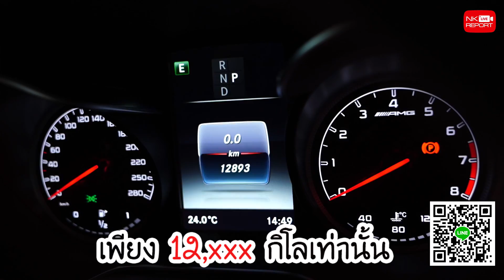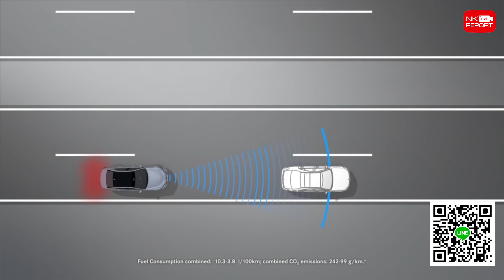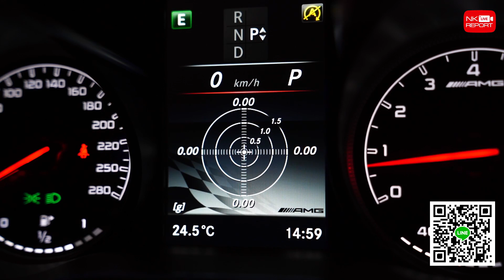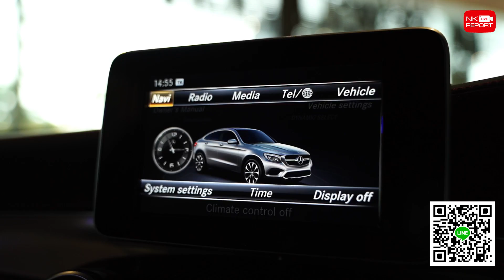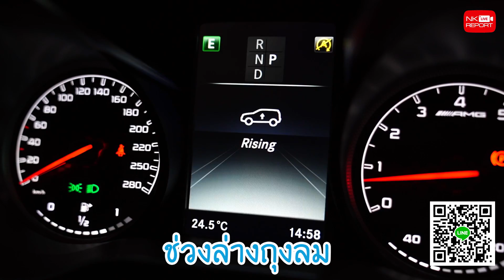Hotprice 🔥 เพียง 3.99 ล้าน GLC43 Coupe AMG วิ่งน้อย 12,xxx กม. Warranty ถึงเดือนกค.ปี2021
The Beast is in the House! สายโหดห้ามพลาด 😈 เพียง 3.99 ล้าน GLC43 Coupe AMG วิ่งน้อย 12,xxx กม. Warranty MBTH ยาวๆถึงเดือนก.ค. 2021 สอบถามข้อมูลเพิ่มเติม ✅✅ Add Line

✅ Model: GLC43 Coupe AMG (Code: BG6864)
✅ Option: ออก MBTH, Warranty ถึงปี 2021, ชุดแต่ง AMG, Navigation, Keyless-Go, Sunroof, เครื่องเสียง Burmester, Audio 20,  Memory Package, Navigation, Head Up Display, Ambient Lighting, Intelligent Light System, ฝาท้ายไฟฟ้า, กล้อง 360 องศา, แม็ก AMG 21"